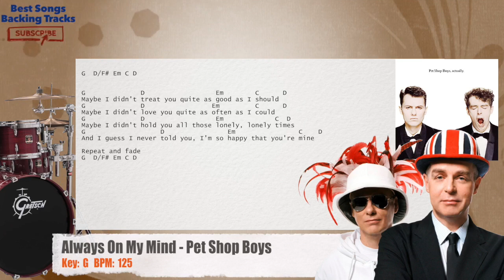🥁 Always On My Mind - Pet Shop Boys Drums Backing Track with chords and lyrics